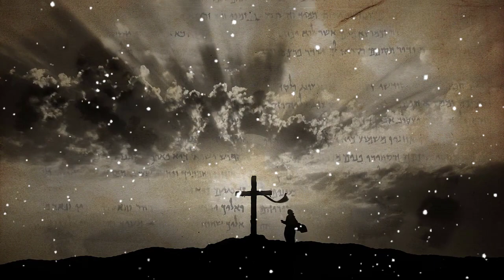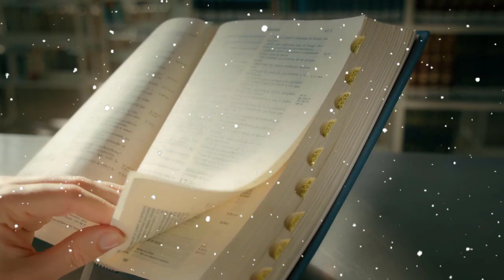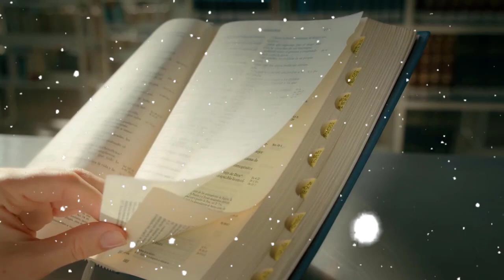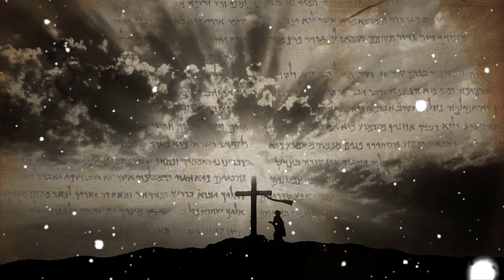What A Beautiful Name - Hillsong Worship Christian Worship Songs 2023✝✝Best Praise And Worship Songs